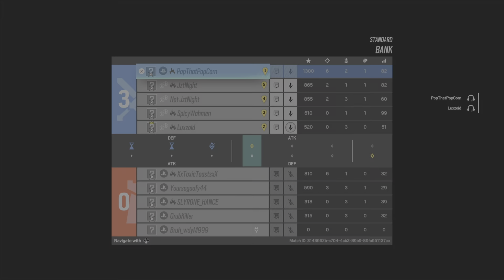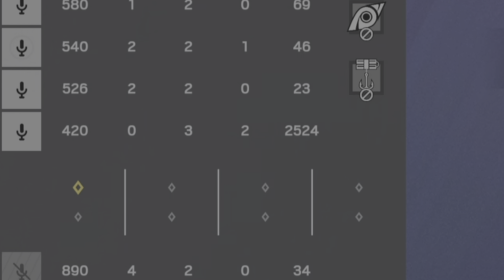Siege Moments That Boggle The Mind